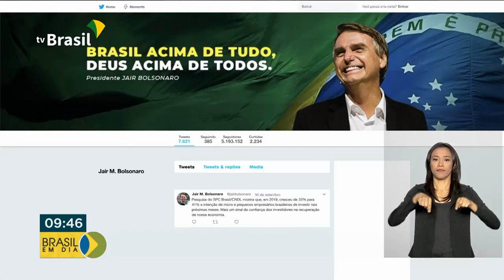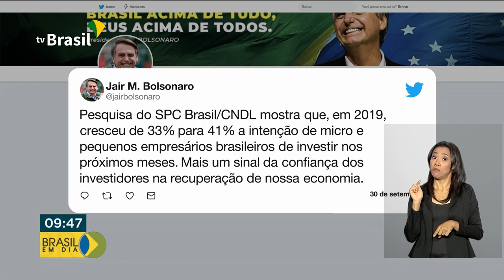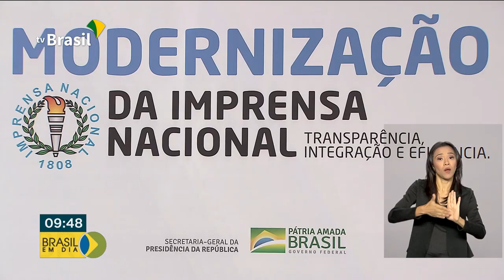Presidente Bolsonaro lança o AgroNordeste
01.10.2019 - O programa vai impulsionar o setor rural na região nordeste. A repórter Luciana Collares de Holanda tem as informações.